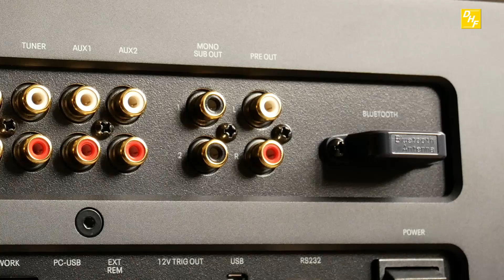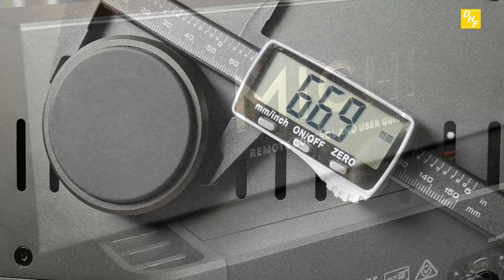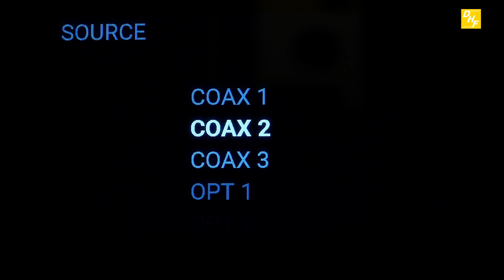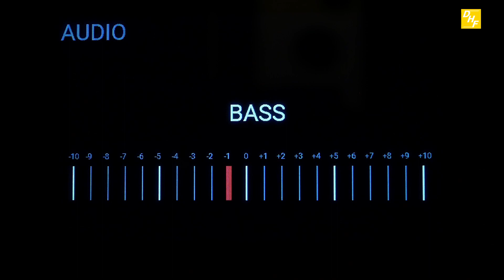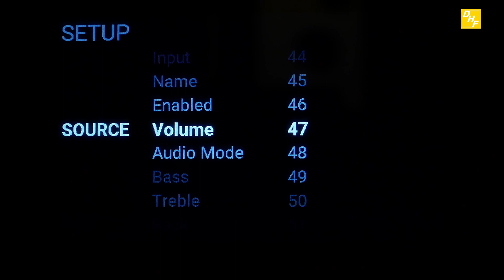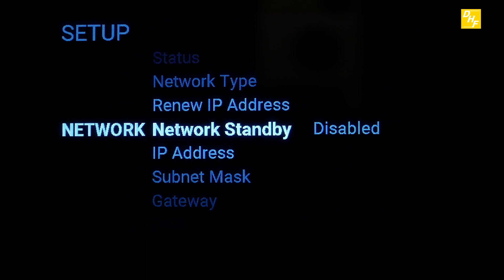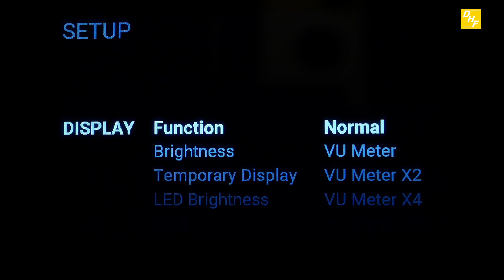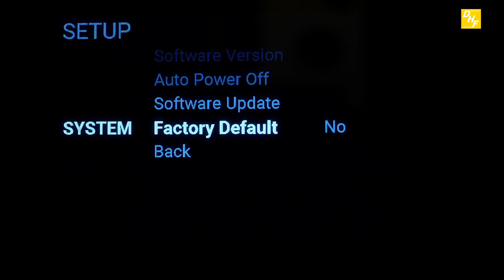"Unboxing" Rotel Michi X5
Dhf Son et Image, vous offre un unboxing de l'amplificateur intégré MICHI X5 de la marque Rotel.

L'ensemble des produits et accessoires ROTEL MICHI sont disponibles pour nos installations et intégrations , une démonstration à domicile est aussi possible..

N’hésitez pas, contactez-nous !!
Christophe Deville.

Titre:  Marée
Auteur: Kai Engel